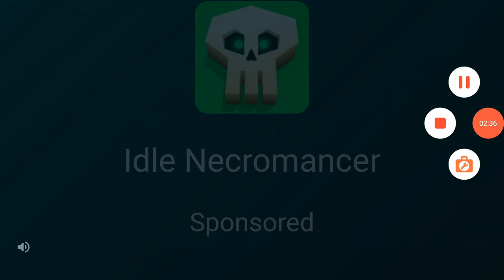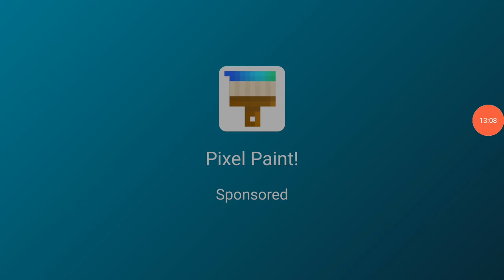Playing Stick War Legacy EP4- Surviving 14 Days in endless Dead's Mode!!!!